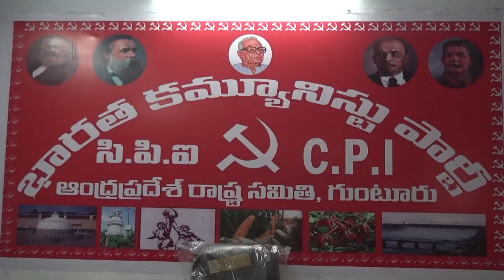syc news 17.12.2016